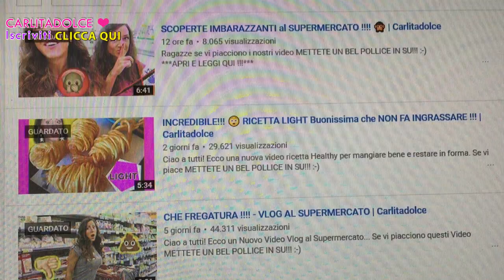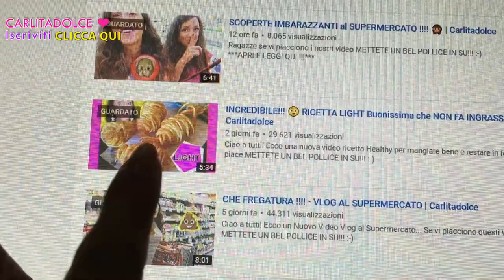24 ORE SEXY SOLO PER LUI !!!! - VLOG Giovedì 6 Ottobre 2016 | Carlitadolce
Ciao ragazze! ^_^
Tanti LIKE se vi piacciono i nostri video Vlog, a questo ci tengo particolarmente. ❤ Vi voglio bene e vi ringrazio per tutti i vostri bellissimi messaggi!!! :-* POLLICE IN SU se volete il Video del mio ALLENAMENTO completo, del PLUMCAKE Light e del mio OLIO PER MASSAGGI ;-)

Seguici anche su Snapchat:

►Carlitadolce
►Nancyamara
►MaxAgrodolce